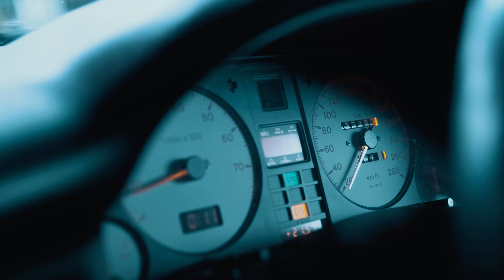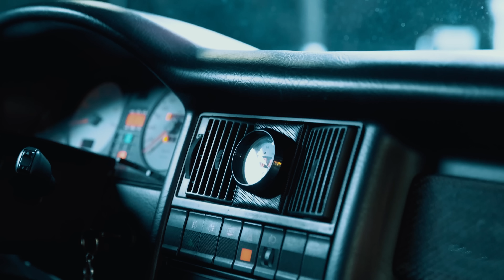TESTAMOS A ABSURDA AUDI S2 DE 600CV TURBO! | ApC